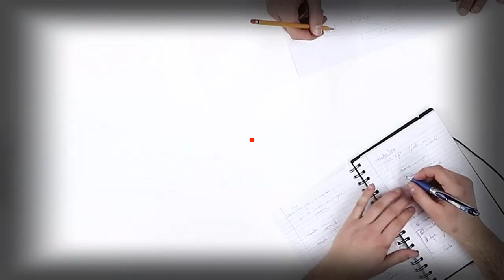How Can I do Business In Iran || Import Export With Iran || Ride And Fun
How Can I do Business In Iran? Complete Detail in This Video.
Business opportunities for pakistanis in iran
Iran business visa for pakistani
Iran visa for pakistani
Pakistani in iran
Pakistan to iran by road
Iran visit visa from pakistan
Business in iran for pakistani
Iran visa from pakistan
Iran vs pakistan
General store business in pakistan
Business
Iran business visa requirements for pakistan
Irani wedding
Irani products in pakistan
Iran business visa
Pakistan iran border
How to treat irani girls with pakistani
Business in Iran
Iran Import Export
Irani Dry Fruit market
Iran export product
Business ideas
Iran business opportunities
Iran business
Tehran